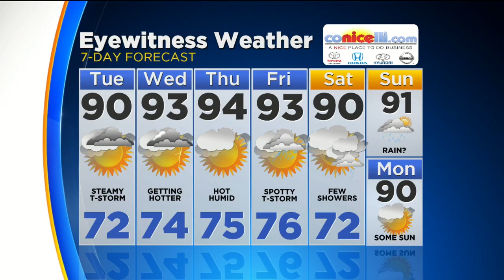Morning Weather Update: July 19, 2017